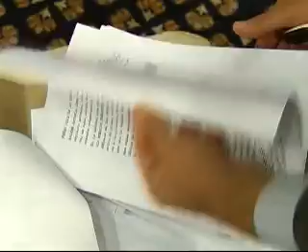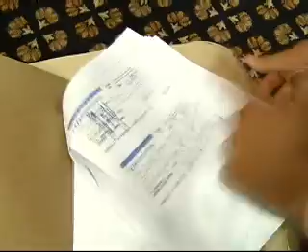VC DENUNCIA CONTRA GALO LARA GYQ ES INTRO